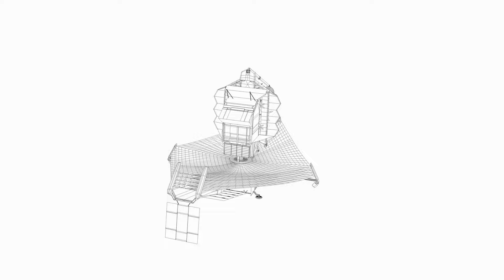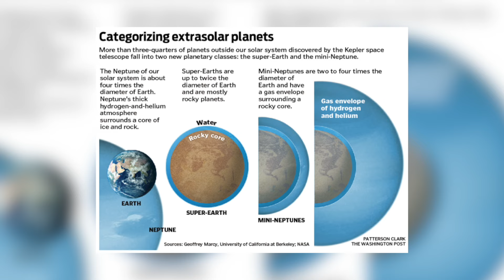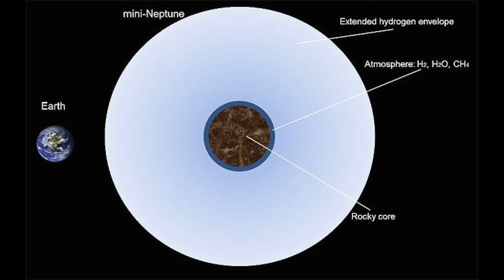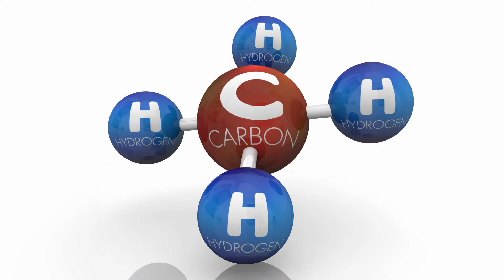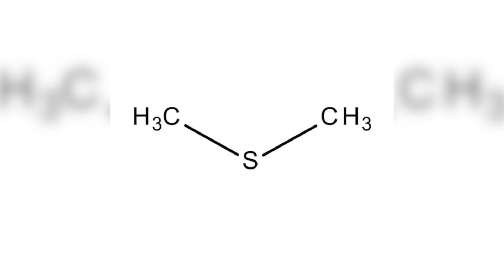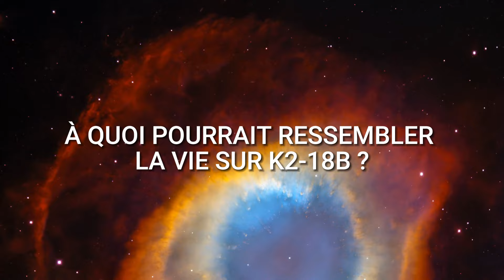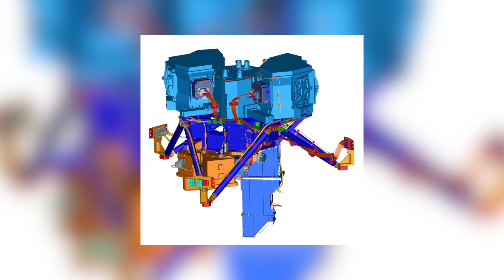Le Télescope Spatial James Webb a-t-il trouvé de la vie extraterrestre sur K2-18B ?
Cela semble fantastique : quatre biomarqueurs cruciaux ont été trouvés à proximité d'une exoplanète pour la première fois. Le télescope James Webb a-t-il trouvé une vie extraterrestre sur K2-18b ? Il est fort possible que ce soit exactement le cas, car grâce à la dernière technologie de James Webb, ce monde, qui se trouve à environ 124 années-lumière de nous, s'est avéré être une planète d'eau qui pourrait abriter encore plus de vie que la Terre. Cependant, il faut compter avec le fait que ces formes de vie sont assez différentes de ce que nous imaginons généralement. Les mondes hydraux tels que K2-18b pourraient en fait produire une vie qui contredit complètement les lois de la biologie terrestre et qui nous laisse pantois.